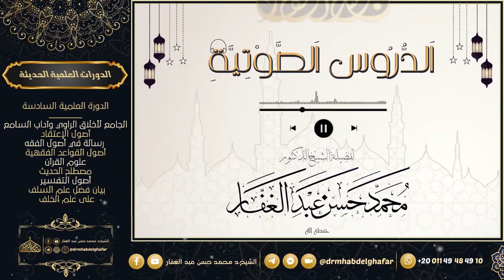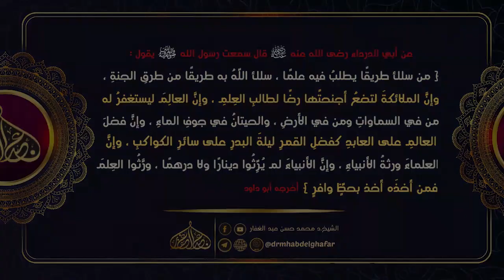ذم الكلام 28 5 2024